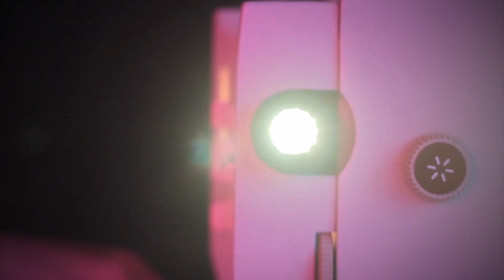JFS Quiz Night Promo